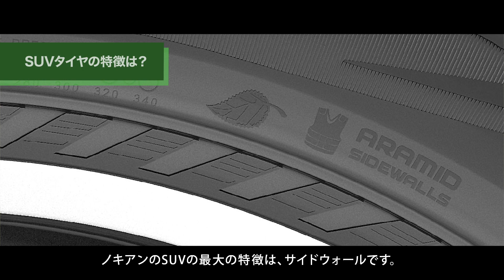ミカ・ハッキネン(Mika Häkkinen) ～ノキアンサマータイヤについて語る～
ノキアンタイヤのアンバサダーを務める、元F1世界チャンピオン、ミカ・ハッキネンがノキアンタイヤのサマータイヤについて語ります。日本で、日本のユーザーの方向けに撮影されたスペシャル動画です！

ノキアンタイヤ、製品詳細はこちらから！

また、オープニング映像、エンディング映像のギターは、ミカ・ハッキネンの大ファンという、日本を代表するヘヴィメタルバンド「Galneryus(ガルネリウス)」のSYUさんに弾いて頂きました♪

※各項目へはタイムをクリックしてください
1：オープニング映像：0:00
2：ノキアンタイヤの魅力について：0:26
3：夏タイヤのテストドライブについて：1:21
4：夏タイヤのおすすめポイント：1:38
5：SUVタイヤの特徴は？：2:24
6：日本のドライバーの皆様へ：2:56
7：エンディング映像：3:16